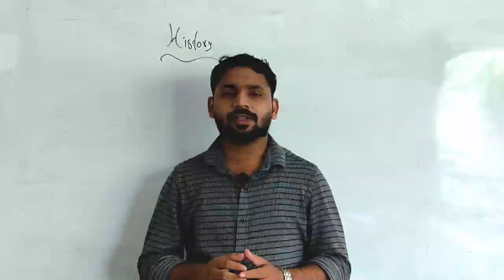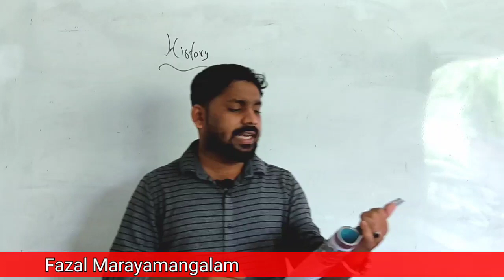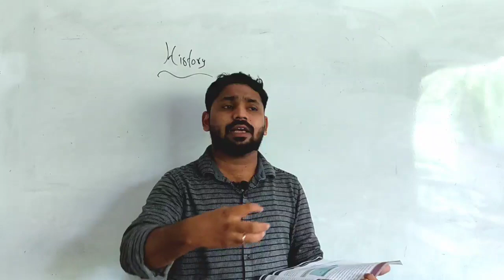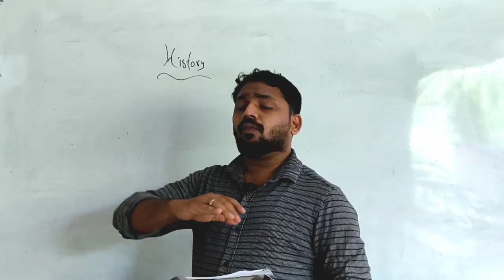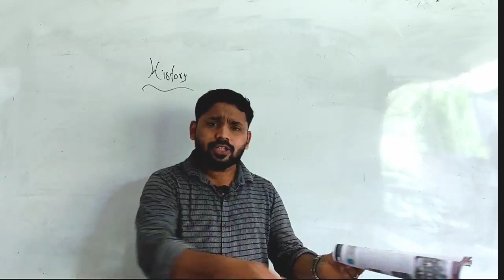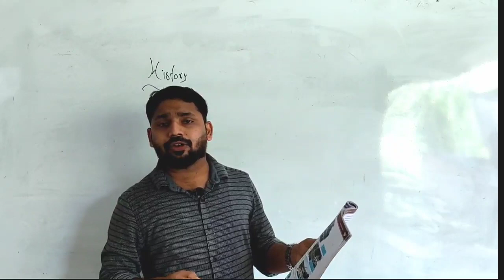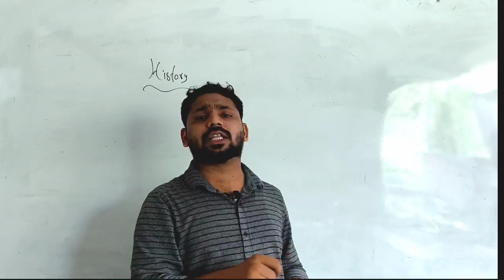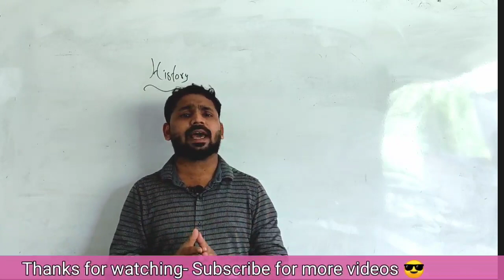British Exploitation and Resistance | ബ്രിട്ടീഷ് ചൂഷണവും ചെറുത്തുനിൽപ്പുകളും | Kite Victers STD 10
British Exploitation and Resistance | ബ്രിട്ടീഷ് ചൂഷണവും ചെറുത്തുനിൽപ്പുകളും | Kite Victers STD 10 Part-3